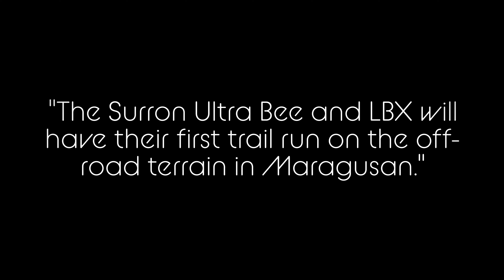"The E dirt bike Surron's will have their first trail run on the off-road terrain in Maragusan."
"The Surron Ultra Bee and LBX will have their first trail run on the off-road terrain in Maragusan." The Surron Ultra has a number of advantages over traditional motorcycles. For one, it is much more environmentally friendly, as it does not produce any emissions. Additionally, it is much more affordable to operate, as it does not require gasoline. Finally, the Ultra Bee is much more compact and maneuverable than traditional motorcycles, making it ideal for urban riding. trail motoenduro surronx bm111 motocrossvideo surronmindanao jupiter GoPro App on my iPhone.